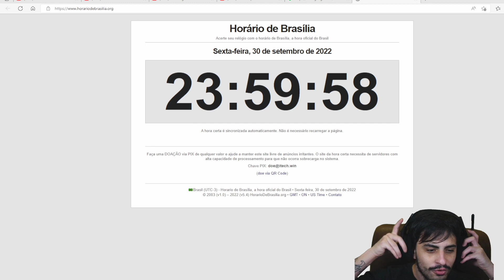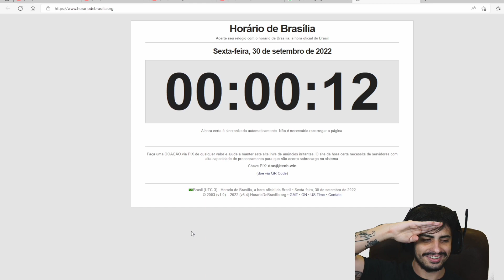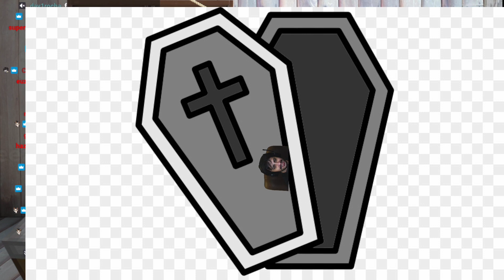Orochinho Perdeu o NoFap